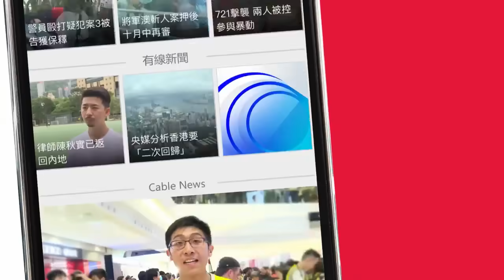警員展示記者身分證 私隱專員：沒有豁免權 ; 公眾來信批「打壓警方」、「黃到入骨」 專員：職責所在- 20200108 - 香港新聞 - 有線新聞 CABLE News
早前有警員在直播鏡頭前，展示立場新聞記者身分證資料。私隱專員公署指涉事者是警員，沒有豁免，公署有理據主動調查，並非「選擇性」執法。